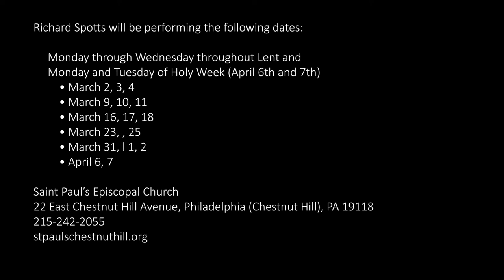The Complete "L’Orgue mystique" at Saint Paul's Chestnut Hill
This is a brief interview in anticipation of the complete performance of "L’Orgue mystique" by Charles Tournemire (1870–1939) by the organist Richard Spotts. This performance is taking place over seventeen concerts during the season of Lent at Saint Paul’s Episcopal Church in Chestnut Hill (Philadelphia, Pennsylvania) on their historic G. Donald Harrison Aeolian-Skinner organ.

22 East Chestnut Hill Avenue, Philadelphia (Chestnut Hill), Pennsylvania 19118

Monday through Wednesday throughout Lent (March 2nd through April 1st) and Monday and Tuesday of Holy Week (April 6th and 7th) at 7:30 p.m.

March 2, 3, 4 • March 9, 10, 11 • March 16, 17, 18 • March 23, 24, 25 • March 31, April 1, 2 • April 6, 7